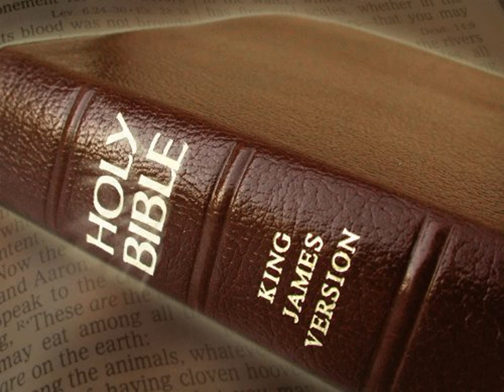King James Version Bible Audiobook Book of Leviticus Chapter 08